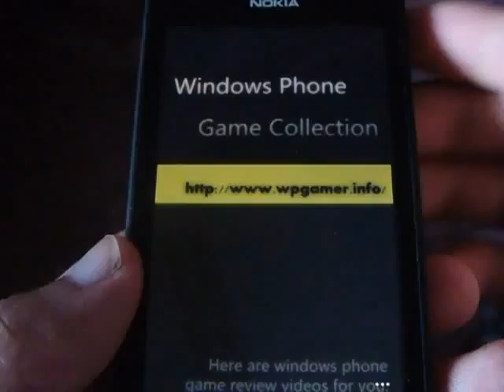Windows Phone Game Color Maze Review